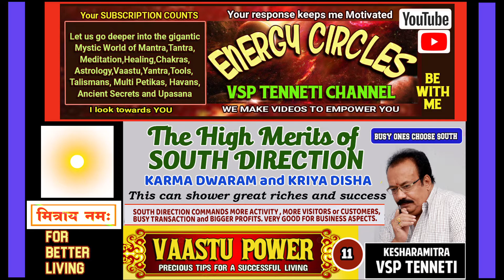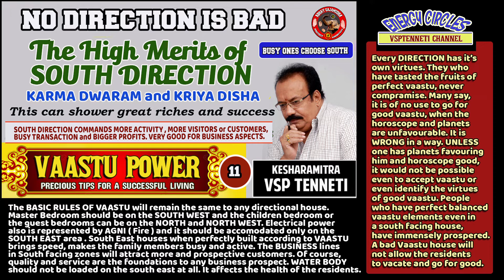High Merits of SOUTH DIRECTION ( Vaastu Power Part 11 ) BUSY ONES CHOOSE SOUTH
SOUTH IS A VERY GOOD DIRECTION in vaastu , provided the sensitive aspects are taken care of. NO DIRECTION IS BAD. Many interesting factors discussed elaborately.
Lucky Numbers
Numero Mysticism
Vaastu Tools
MANTRA Sadhana
ATTAIN SIDDHI
How to Meditate
vsptenneti
Positive TANTRA
mantra
yantra
tsm
keshari
kesharamitra
nandubaba
spirituality
chakras
kundalini
gurudev
initiation
workshops
tantra
positive energy
development
kundalini
gurudev
tenneti
mitraaya namaha
vastu
astrology
vaagdevi bhavishya vaani
temple
ayyappa
shlokas
chanting
music
healing
rich
abundance
health
boost inner energy
clear black magic and evil
highest good
well being
soothing
calm
healthy
yogia
veda
purana
shiva
ayyappa
god
# relax
tools
yantra
talisman
amulet
charms
Powerful
concentration
Drive away evil
Achieve success
Navagraha Pacification
Empowering Sleep Meditation
Rally Meditation